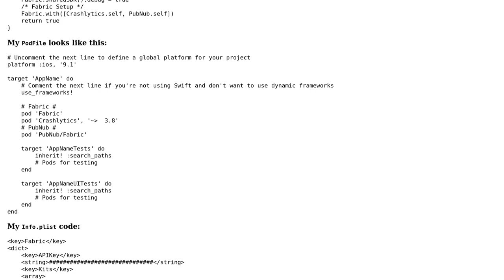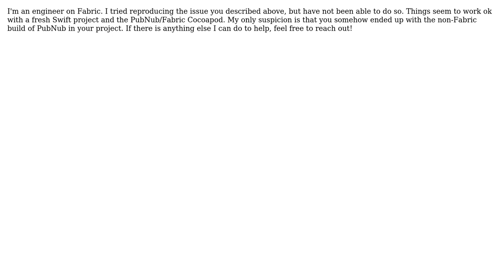App crashing because "It appears that 'PubNub' is not a valid Fabric Kit"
With thanks & praise to God, and with thanks to the many people who have made this project possible! | Content (except music & images) licensed under CC BY-SA | Music | Images & others | With thanks to user ZGski user Steve Wilber and the Stack Exchange Network Trademarks are property of their respective owners. You are responsible for your own actions.